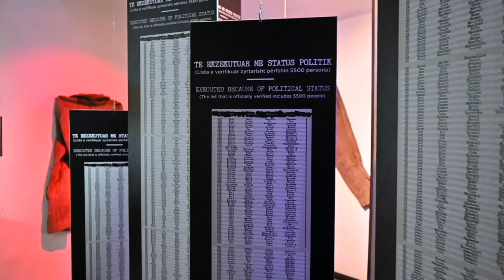From Tirana to the South | Van Life Albania | The Hippie Trail #7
In this second and final episode of our trip through Albania we start our journey in the country's capital Tirana. We experience a bit of a 'culture shock', this city is the opposite of what we have seen of Albania so far!
Our next visit is Berat, kind of a must visit if you ask us. From the moment we arrived this small town impressed us, not only the white houses are worth visiting but also the old muslim quarter is not to be missed!
One of the highlights of our Albanian trip were the nights we spent of the beach north of Vlorë/Vlora; this beach is a dream destination for van lifers!
Before crossing the border with Greece we quickly visited the Blue Eye, a natural phenomenon where the water is pumped from the underground creating spectacular colours!
Enjoy this one and... be kind, always!

Inspiring folk by KL Production

Track: In The Forest 2

OUR GEAR

GoPro Hero8 Black
GoPro Media Mod for Hero8 Black
GoPro Shorty
GoPro Rechargeable Battery
GoPro Casey
GoPro Dual Battery Charger
Nikon Z fc
Rode VideoMicro
GorillaPod 1K Stand
Samsung S10
DJI Mini 2

We’re An and Yves, a Belgian couple who share a passion for travel en adventure.
Over the years we took a couple of gap years of different occasions and right now we're travelling the hippie trail, which started on January 1 2023!

As said this is not our first travel experience but three years ago we started sharing our stories on YouTube and Instagram. There has to be a first time for everything!

Our goal is to inspire you to follow your passion (big or small) and to see and experience the world with your own eyes.
By sharing our stories we hope we can inspire one another on their own journeys.